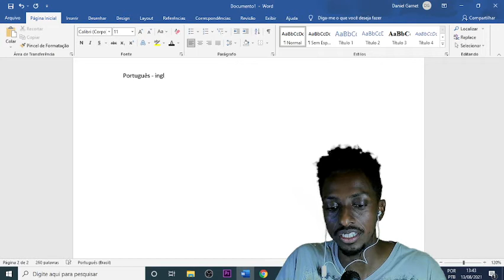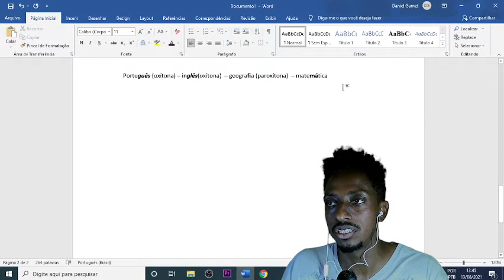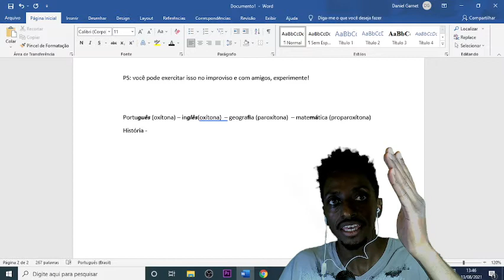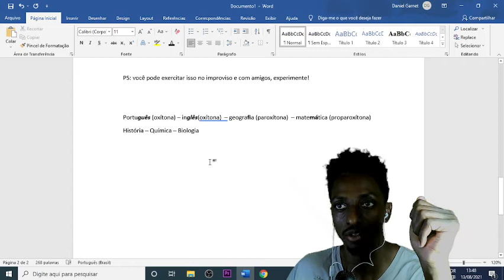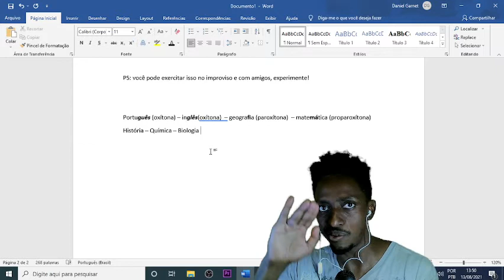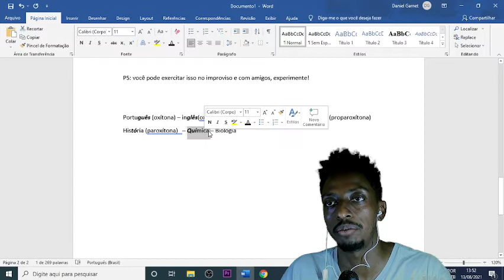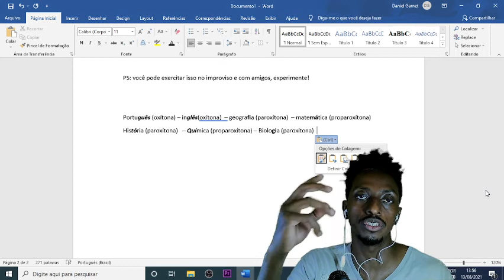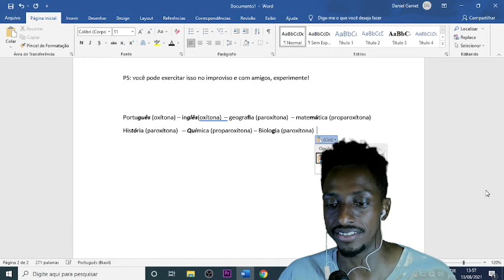BOMBADÕES TEM SWING?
META: 2 comentários para mais um vídeo de REACT de conteúdos que podem agregar ao RAP